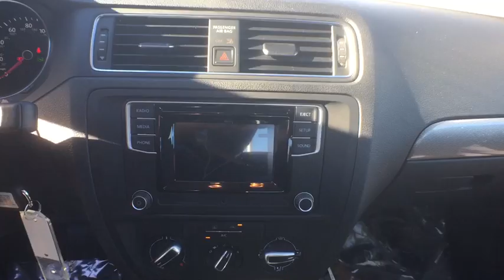2017 Volkswagen Jetta Orlando, Sanford, Kissimme, Clermont, Winter Park, FL 70376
2017 Volkswagen Jetta
2017 Volkswagen Jetta 1.4T S - Stock#: 70376 - VIN#: 3VW2B7AJ5HM244526

Black/Gray. Delivers straight up traction control. Stability and traction control deliver a composed ride. Florida fun driving in the sun !Be the talk of the town when you roll down the street in this handsome 2017 Volkswagen Jetta. This car is nicely equipped with features such as Black/Gray. The unique character of this rare Jetta will make you fall in love with driving all over again.David Maus VW on Lee Road proudly serving the following communities.